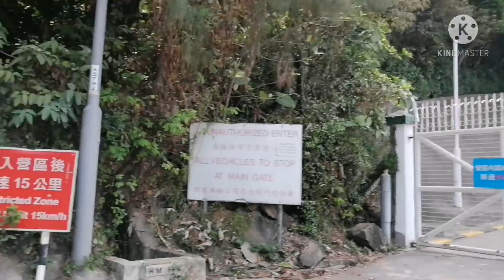RHINO ROCK Clean Up TRAIL Charity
Tweeter =Azulmarie Lumawag